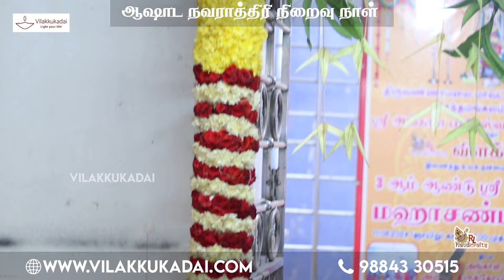ஆஷாட நவராத்திரி நிறைவு நாள் , 82483 75030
*Location : RL Handicrafts Vilakku Kadai
5, Ramakrishna St, Thirumurugan Nagar,
Porur, Chennai,
Tamil Nadu 600116